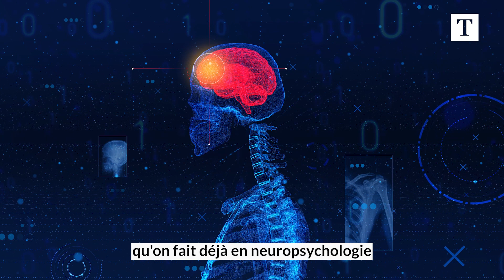Combattre la sclérose en plaques grâce aux jeux vidéos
Laurent Mialet est atteint de sclérose en plaque depuis vingt ans et souffre de troubles cognitifs. Ce patient du CHUV s'est prêté au jeu du professeur Sokolov et a suivi a le protocole d'exercices cognitifs par les jeux vidéo. Les différents jeux ont été conçus en partenariat entre le CHUV et le centre de sclérose en plaques de San Francisco.